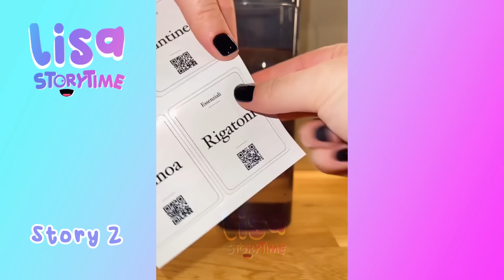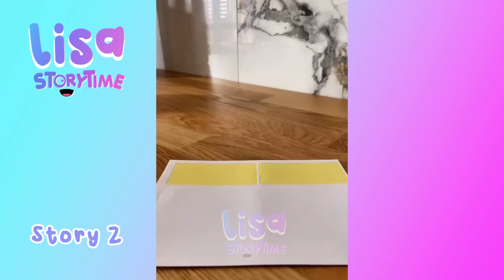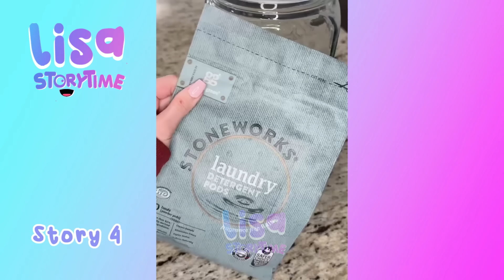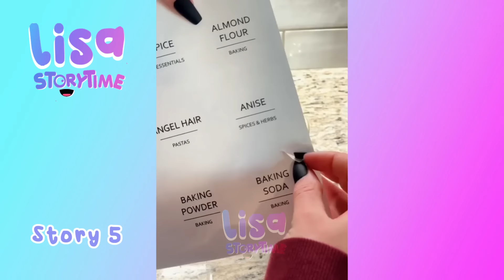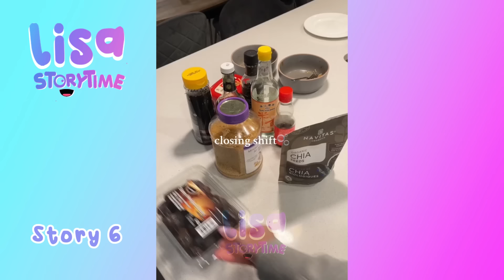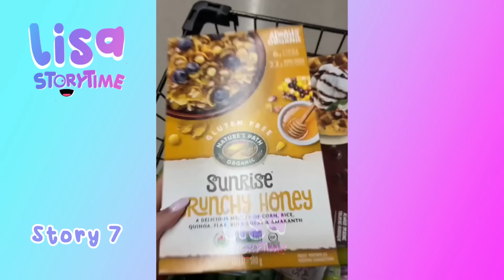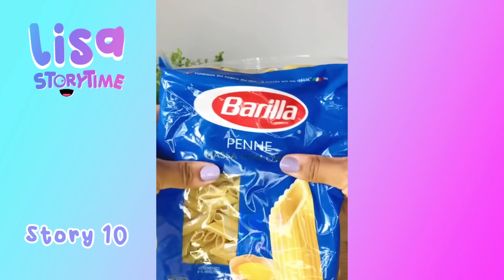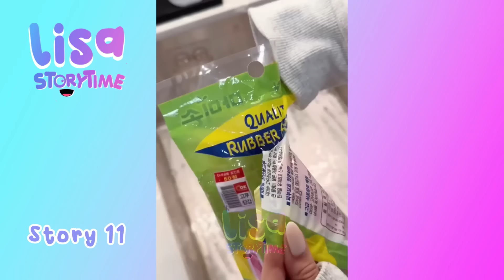🌺 30 Minutes Satisfying Restock And Organizing Tiktok Storytime Compilation Part301 | Lisa Storytime